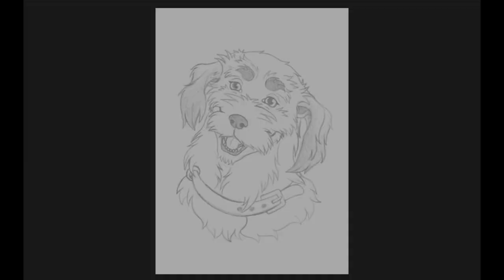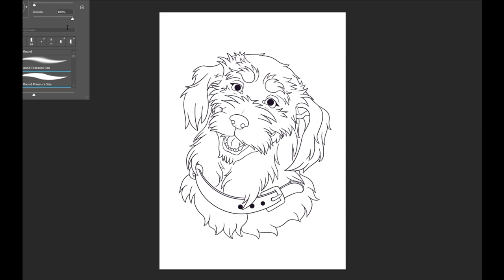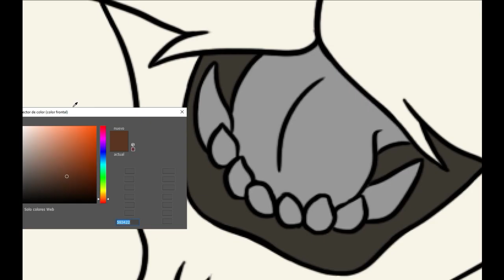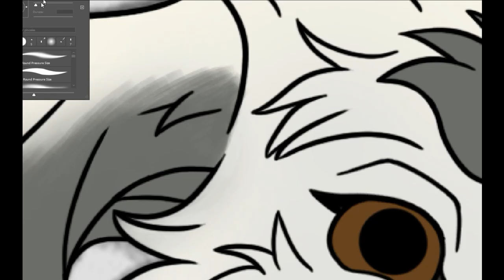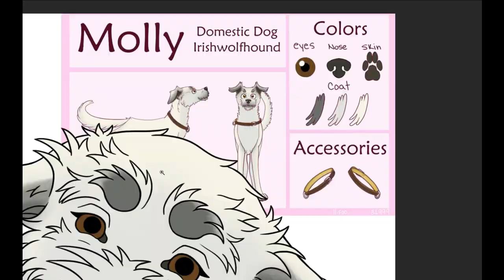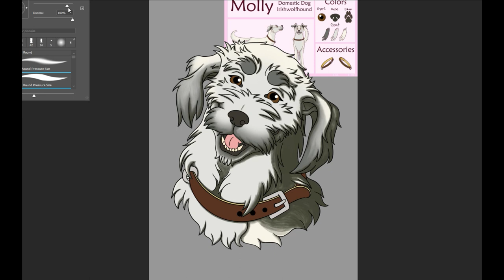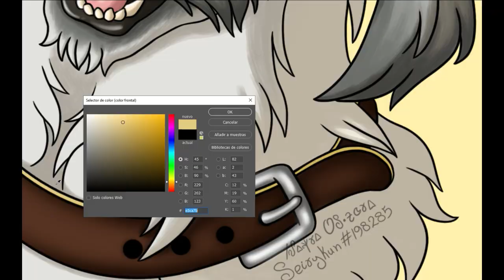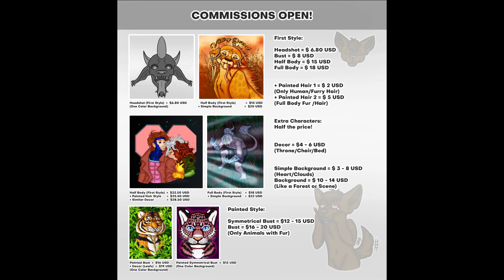Molly´s Portrait (Commission) SPEEDPAINT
Hello! :D ♥ So here is the First Video of the Month! This is Molly, an Irish Wolfhound that was commissioned by Terranwolf, Thank You So Much for the Commission and Letting Me Post a Speedpaint Video of It! *w* ♥ ♥ ♥

Hope You All Like It Too! *///* ♥ ♥ ♥